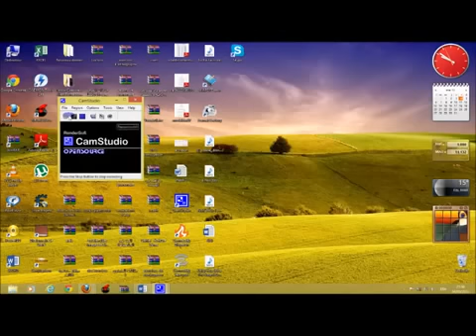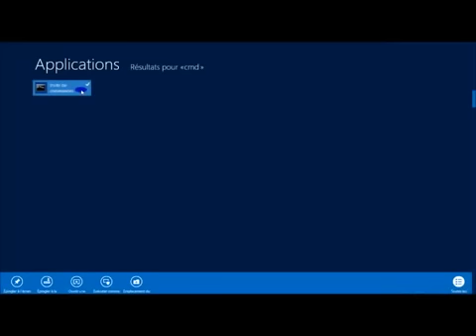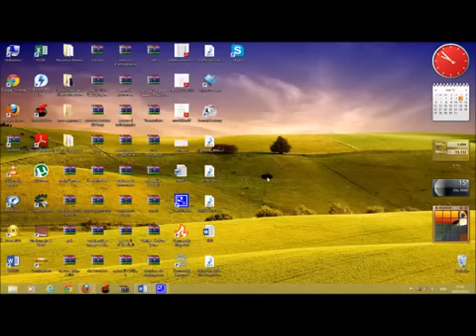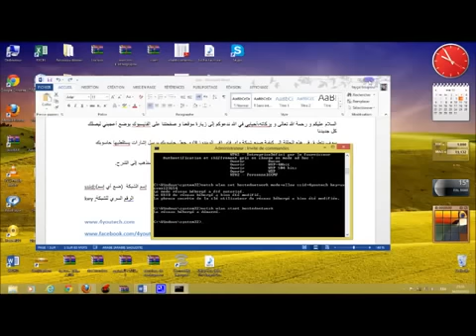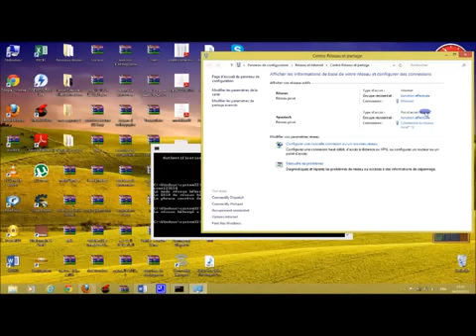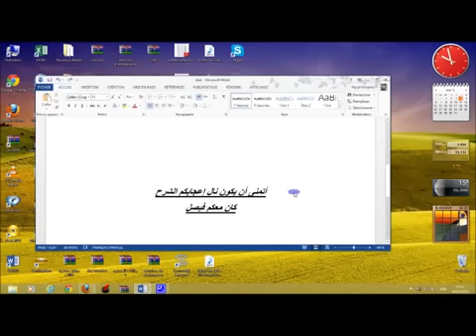كيفية عمل شبكة وايرلس في الويندوز 8 بدون برامج (جعل الحاسوب يبث وايرلس)